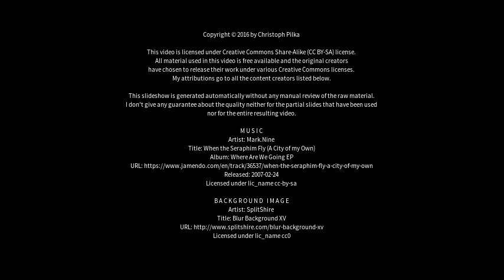Best places to visit